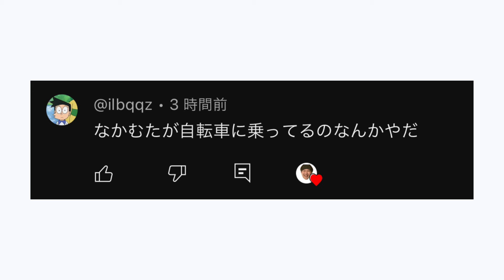【第8話】視聴者のお悩みを真剣に全解決【第二期】